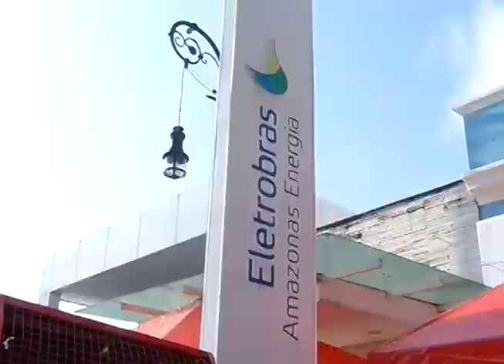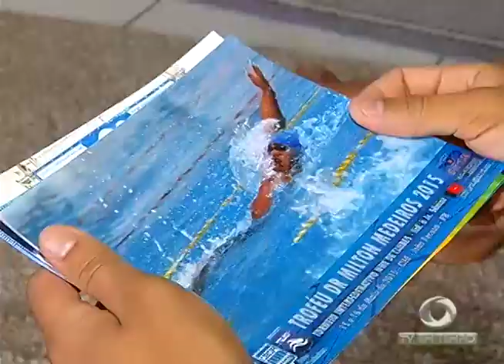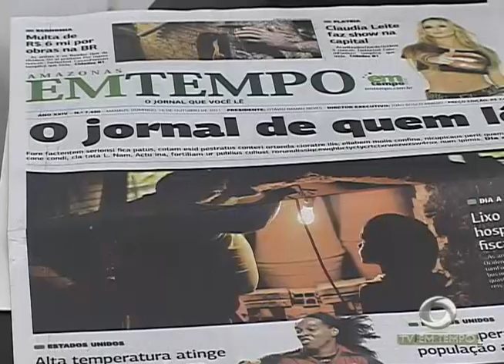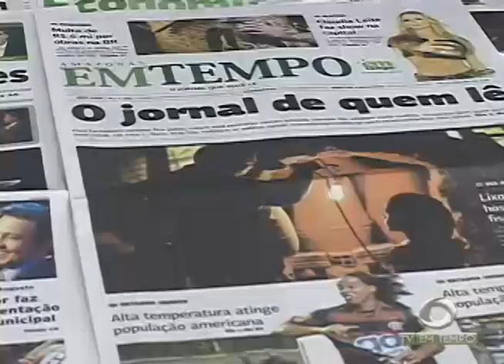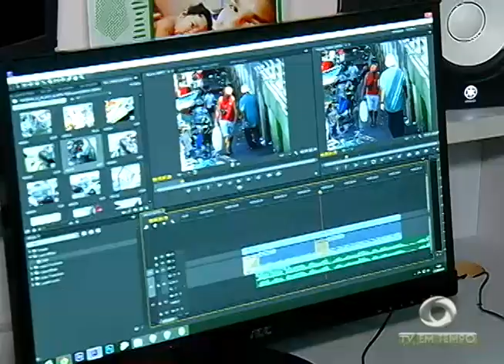BOLETIM EM TEMPO - MANHÃ (03.09.2015)